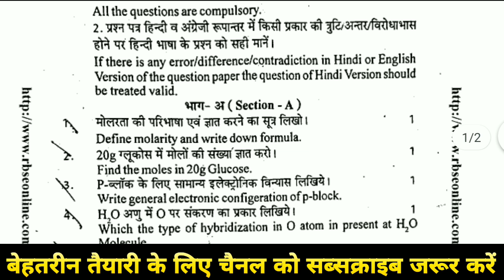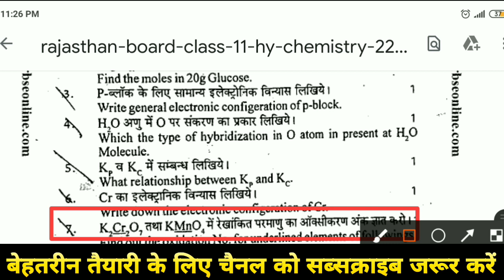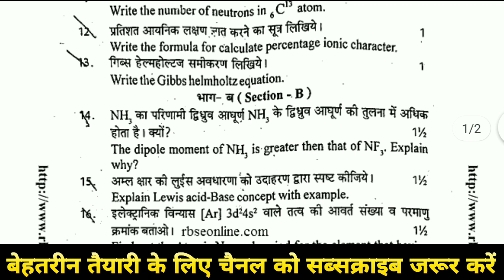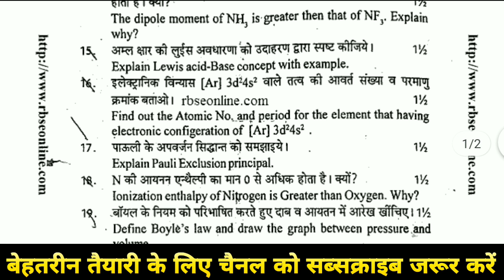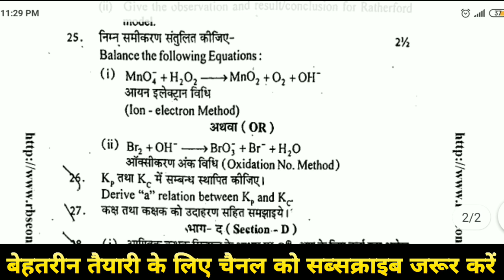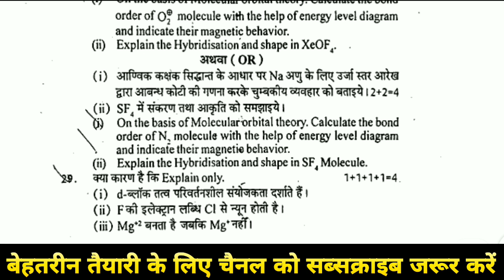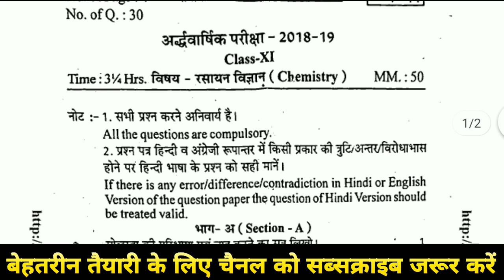Rbse Class 11th Chemistry Half yearly paper 2021-22 || कक्षा 11 रसायन विज्ञान अर्धवार्षिक पेपर 2021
Rbse Class 11th Chemistry Half yearly paper 2021-22 || कक्षा 11 रसायन विज्ञान अर्दवार्षिक पेपर 2021